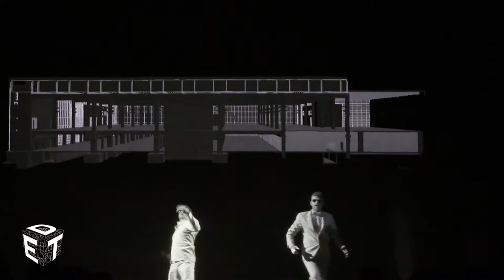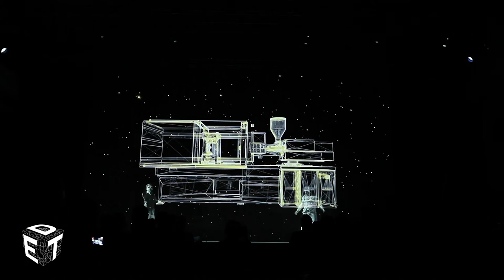Arburg Hologramm Show